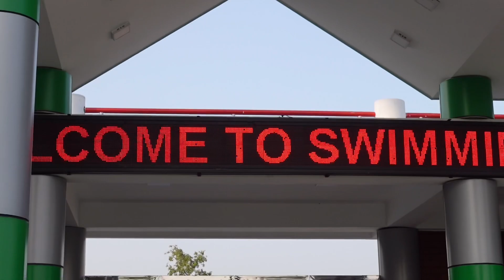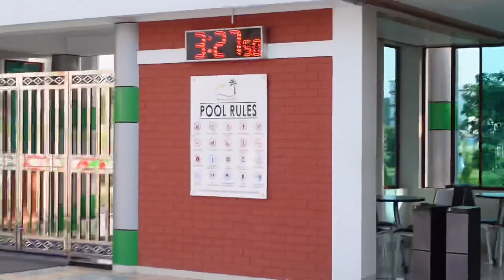Mawa Resort(মাওয়া রিসোর্ট) | Mawa resort munshiganj | Mawa resort swimming Pool | Vlog 31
হেলো গাইছ আসসালামু ওয়ালাইকুম।
মাওয়া রিসোর্ট থেকে আপনারা এক দিনেই ঘুরে আসতে পারেন। অনেক সুন্দর একটি রিসোর্ট এটি।

এখন আসেন কিভাবে যাবেন এই রিসোর্ট:-
আপনারা প্রথমে ঢাকার গুলিস্তান/ কদমতলী থেকে মাওয়া গামি যে কোন একটি বাসে উঠে পরবেন তারপর আপনাদেরকে মাওয়া চৌরাস্তা তে নেমে যেতে হবে। এই রিসোর্ট টি হচ্ছে কান্দিপাড়া রোড এ, আপনাদেরকে মাওয়া চৌরাস্তা নেমে সেখান থেকে অটো বা রিকশা পেয়ে যাবেন বল্লেই হবে যে মাওয়া রিসোর্ট যাব ভাড়া নিবে 30 টাকা।

Park opened:-9 am
Park Closed:-10 pm

Mawa resort Contract numbar:-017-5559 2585

mawaresort
Mawa resort Vlog
Mawa resort park
Mawa resort munshiganj
Mawa resort review
Mawa resort room
Mawa resort room price
Mawa ghat resort
Mawa resort Bangladesh
Mawa
Resort
Swimming
Swimmingpool
mawaresort
Mawa resort Vlog
Mawa resort park
Mawa resort munshiganj
Mawa resort review
Mawa resort room
Mawa ghat resort
Mawa resort Bangladesh
Mawa
Resort
Swimming
Swimmingpool

mawaresort
Mawa resort Vlog
Mawa resort park
Mawa resort munshiganj
Mawa resort review
Mawa resort room
Mawa ghat resort
Mawa resort Bangladesh
Mawa
Resort
Swimming
Swimmingpool

mawaresort
Mawa resort Vlog
Mawa resort park
Mawa resort munshiganj
Mawa resort review
Mawa resort room
Mawa ghat resort
Mawa resort Bangladesh
Mawa
Resort
Swimming
Swimmingpool

mawaresort
Mawa resort Vlog
Mawa resort park
Mawa resort munshiganj
Mawa resort review
Mawa resort room
Mawa ghat resort
Mawa resort Bangladesh
Mawa
Resort
Swimming
Swimmingpool

mawaresort
Mawa resort Vlog
Mawa resort park
Mawa resort munshiganj
Mawa resort review
Mawa resort room
Mawa ghat resort
Mawa resort Bangladesh
Mawa
Resort
Swimming
Swimmingpool

mawaresort
Mawa resort Vlog
Mawa resort park
Mawa resort munshiganj
Mawa resort review
Mawa resort room
Mawa ghat resort
Mawa resort Bangladesh
Mawa
Resort
Swimming
Swimmingpool

Mawa resort Vlog .